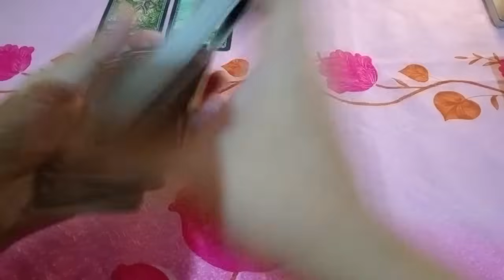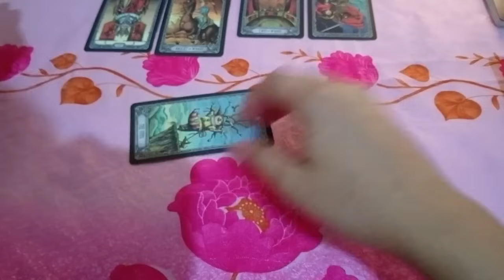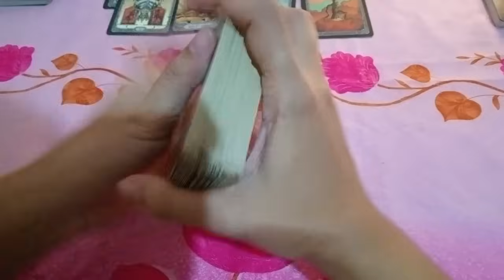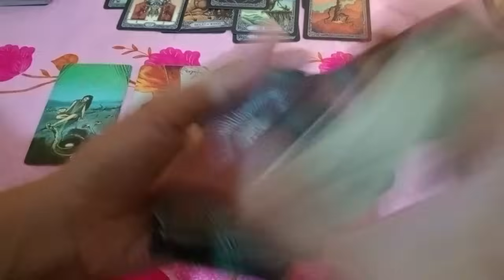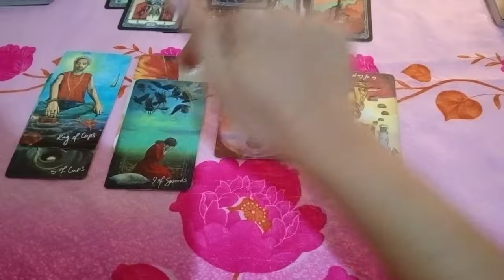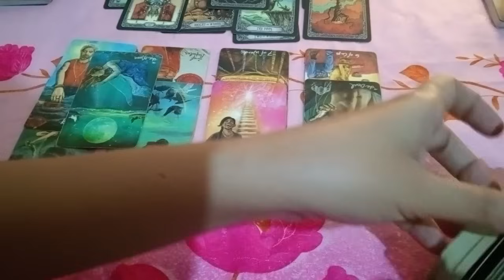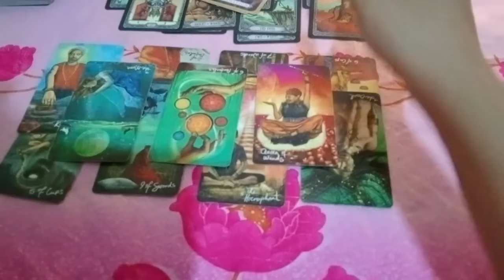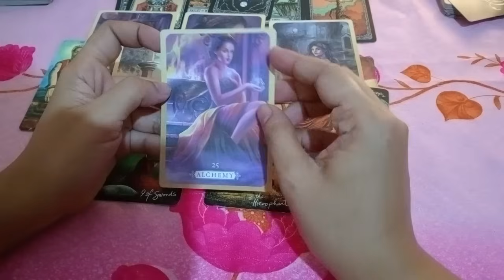📿ANONG ANG NADARAMA MO SA PERSON MO AT ANUNG NADARAMA NYA SAU🤫(YOU VS THEM)🤔😲📿collectivereading